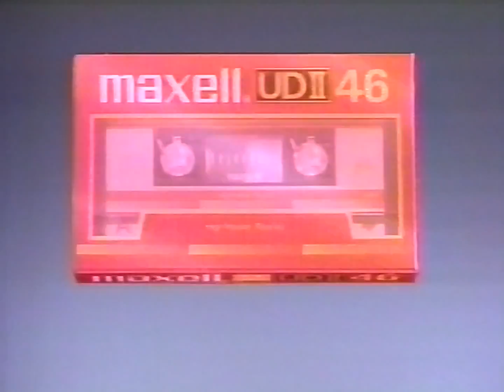maxell UDⅡ CM 1984年 Wham！ 60fps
曲はWham！のFreedomなんだけど、歌詞がオリジナルと全く違うCM独自のもの。
これがちょっと新鮮。

最後の「えっへん、ハイポジション。」
中々のジャンプ力で確かにハイポジションです。

他にもBad Boys を使ったバージョンもあり。

出演・歌：Wham！（ジョージ・マイケル、アンドリュー・リッジリー）
曲名：Freedom（の替え歌）